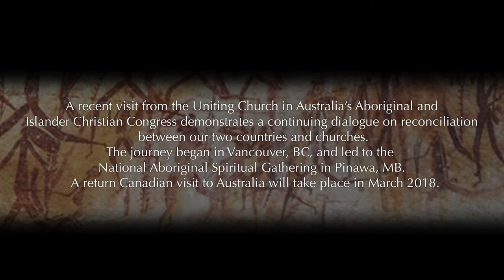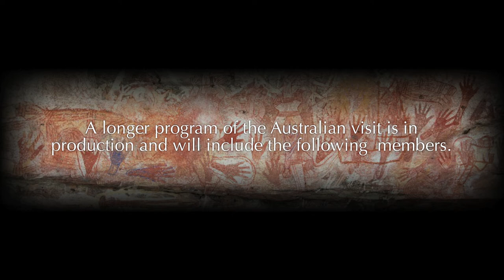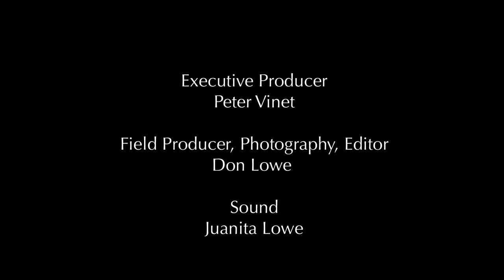Minutes for Mission 2018: Reconciliation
A 2018 visit from the Uniting Church of Australia’s Aboriginal and Islander Christian Congress is part of a continuing dialogue between our two countries and churches. Supported through your generous donations to the Mission & Service of The United Church of Canada.